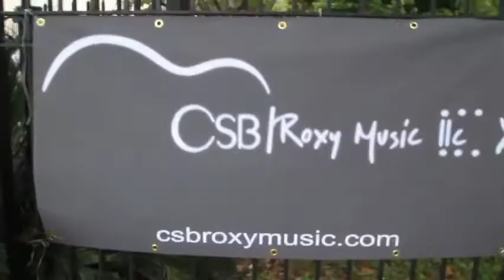Jamie Vessels Live at CINDY Inpromptu, Derby Fest Weekend New Orleans 2013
Jamie Lynn Vessels Live at CINDY Impromptu, Derby Fest Weekend, New Orleans 2013